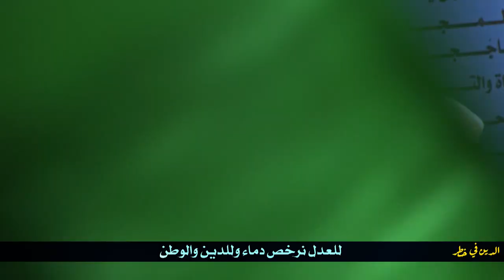راب مهدوي إسلامي || الدين في خطر || علي الزاملي | كرار الفتلاوي| كلمات : ام بنين البصر ي